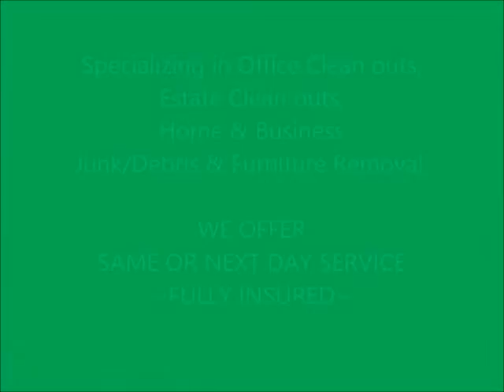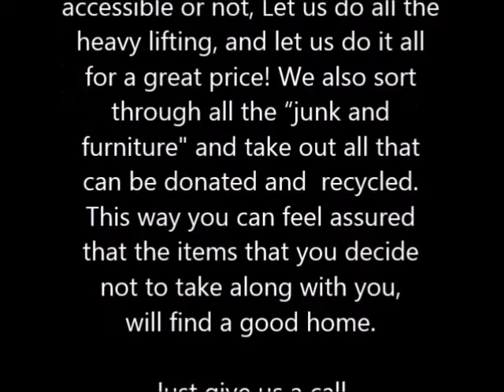Office Cleanouts People's Junk Removal LLC / Connecticut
Fairfield County and New Haven County in Connecticut.

People's Junk Removal LLC service offers office cleanout, We can handle the job.
YES, We Also Do & Remove - Property Clean-Up Household Junk Cleanouts from your Garage, Attic or Basement, Furniture, Mattresses, Couches, Appliances, Refrigerators, TV's, Electronics, Yard/Garage Sale Leftover Items, Donatables, Clothes, Toys, Books, Recyclables, Plastic, Paper, Cardboard, Rubbish, Garbage, Trash, Scrap Metal, Swing Sets, Bikes, Remodeling or Construction Debris, Tires, Rims, Carpet, Pad, Drywall, Wood, Yard Debris, Brush, Limbs & Leaves, Hot Tub, Spa, Pool Table, Boat Trailers, We Cut Up and Haul Away Trees that are Down from a Storm, Tree Limbs and Brush from Storm Damage, Construction Materials, Hoarding Situation Cleanout, and so much more!...
cubicle removal
clutter cleanout
clutter removal
Hauling Service
construction debris removal
junk removal
yard waste removal
garbage removal
clutter removal
removing junk
clutter cleanout
appliance removal
furniture removal
hauling junk
junk hauling
trash removal
leaf removal
junk removal
junk removal
construction site cleanup
hauling services
clutter removal
furniture hauling
junk removal services CT
rubbish hauling services CT
appliances hauling CT
furniture hauling services CT
appliances removal services CT
CT junk hauling services
garbage removal services CT
garbage hauling CT
furniture removal services CT
junk hauling CT
clutter cleanout
appliances removal CT
CT furniture removal services
rubbish removal services CT
appliances hauling services CT
CT junk removal services
Desk removal
Comfortable chair removal
File cabinets removal
Overhead and work lighting removal
Client seating removal
Fireproof safe removal
Desktop and pocket calculators removal
Bookcases removal
Postage meter removal
Worktable removal
Office decorations removal
Labeling machine removal
Wall whiteboard removal
markers removal
Radio removal
Paper shredder removal
Photocopier removal
Wastebasket removal
Recycling bin removal
Alarm system removal
Fire extinguisher removal
First-aid kit removal
Desktop computer removal
monitor removal
Keyboard removal
mouse removal
Printer removal
Modem removal
Notebook computer removal
PowerPoint projector removal
Digital camera removal
Handheld organizer removal
Surge protector removal
Computer locks removal
Scanner removal
Telephone line removal
Internet connection removal
Toll-free line removal
Desk telephone removal
Fax machine removal
Cordless telephone removal
Answering machine removal
Cordless headset removal
Speakerphone removal
Computer removal
printer supplies removal
Toner cartridges removal
high density disks removal
CD–Roms removal
Zip drive tapes removal
Time tracking supplies removal
Calendar removal
Refills for planner removal
Time cards removal
Scheduling boards removal
To–do lists removal
Binding supplies removal
Staples removal
Bulldog clamps removal
Fasteners removal
Glue removal
Glue sticks removal
Reinforcements removal
3–ring binders removal
Supplies for hanging removal
Pushpins removal
Thumbtacks removal
Map pins removal
Identification supplies removal
Price tags removal
Name badges removal
Labels removal
Color coding labels removal